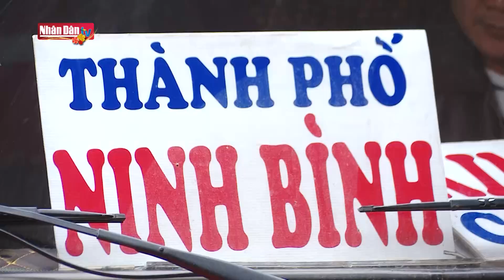Người dân rời Thủ đô về quê ăn Tết | Đảng với Dân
Thưa quý vị và các bạn, hôm nay là ngày làm việc cuối cùng trước kỳ nghỉ Tết âm lịch kéo dài 7 ngày, vì thế cũng chính là ngày cao điểm nhất cho việc đi lại của người dân trong đợt nghỉ lễ lần này. Ghi nhận của truyền hình nhân dân

PV Cao Hiếu : Theo như ghi nhận của chúng tôi thì ngay từ đầu giờ chiều áp lực giao thông đã tăng mạnh lên 1 số tuyến vành đai và các trục hướng tâm,…. từ rất sớm, 1 lượng lớn xe bus đã vận chuyển người dân và các hành khách đến các bến xe như Mỹ Đình, Giáp Bát, Nước Ngầm để lên đường về quê nghỉ lễ.

Người dân : Đường rât là đông để di chuyển đến bến xe rất là khó khăn

Ông Tạ Anh Tuấn – Phó Giám đốc Bến xe Giáp Bát : chúng tôi dã phối hợp với các lực lương để đảm bảo người dân đi lại thuận tiện nhất

Tuyến vành đai 3 trên cao cũng ghi nhận tình trạng kẹt cứng … các phương tiện di chuyển rất chậm ở hướng về cầu Thanh Trì, cao tốc Pháp Vân.. Áp lực giao thông đè nặng lên các tuyến phụ cận.Lực lượng CSGT phải tiến hành điều hướng từ rất sớm, đặc biệt là các đoạn lên xuống tuyến này để giảm tải áp lực cho tuyến trên cao.

Thiếu tá Phạm Minh Quân - Đội Cảnh sát giao thông số 14, Phòng Cảnh sát giao thông, Công an TP Hà Nội: Tất cả các ngả đường, các hướng đều đông rất nhiều lần ngày bình thường. Hiện tại tất cả các chốt đề có cán bộ chiến sĩ tiến hành hướng dẫn phân luồng người dân làm sao để đảm bảo an ninh trật tự và đảm bảo cho người dân đi lại thông suốt  .

Đại úy Đặng Hoàng Anh – Đội Cảnh sát giao thông số 6, Phòng Cảnh sát giao thông, Công an TP Hà Nội: Ngay từ trưa nay thì chúng tôi đã triển khai 100% quân số, mục tiêu chính là đề phòng, ngăn chặn và xử lý ngay các điểm ùn tắc, chúng tôi tập trung chính vào các tuyến vành đai các nút giao trọng điểm và tuyến có lưu lượng lớn nhất như tuyến phạm hùng.

Một số tuyến khác cũng ghi nhận tình trạng di chuyển khó khăn như tuyến Giải Phóng, nút giao Ngọc Hồi, đoạn dẫn ra cao tốc Pháp Vân Cầu Giẽ, Quốc lộ 1A đoạn qua Thường Tín,… Trong những ngày tới Lực lượng cảnh sát giao thông sẽ tiếp tục tập trung điều tiết nhằm tạo thuận lợi nhất cho người dân di chuyển an toàn.